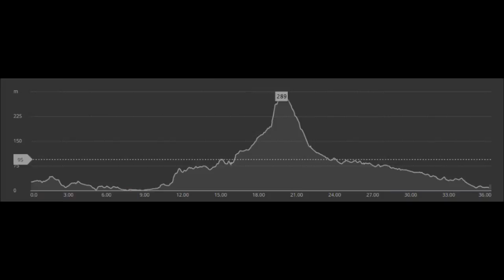MTB Tour Segaria, 17. Oktober 2016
Erste Einblicke ins Mountainbiken.